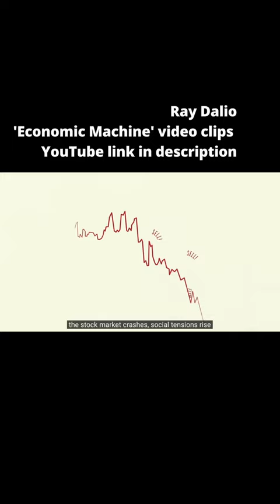4 Things To Know Before Trading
There are four basic ways to approach the market. Allen describes these methods and algorithmic trading, as an overview of using TIME to forecast.

Market cycles are influenced by economic conditions. And cycles determine economic realities. It helps to identify those cycles before hand. When we say market cycles, we mean those that repeat Step-By-Step, or what we call Step Cycles. This is different from the usual understanding of cycles.

Photo
US_Capitol_east_side

Giphy

Spiraling Mayan calendar gif

Bryan Cranston Seinfeld GIF By HULU
Dean Richards Lol GIF By WGN Morning News
Happy Beach Day GIF By Simon Super Rabbit
Markets Working GIF By Euronews
Reaction Yes GIF By Paper Triangles
Stock Market Glitch GIF By Caitlin Burns
Time Flies Animation GIF By Mashed
To The Moon Crypto GIF By Capital.com

If you know where to look, you can forecast the 2023 stock market. Predict commodity markets, in almost any time frame. Forecast the bond market. Use futures or options or equities. This is beyond quantitative market analysis and technical market analysis. It is beyond fundamental market analysis. It is based on the broadest reality that influences the markets.

Allen Reminick refined and expanded upon the secrets he learned at every seminar given by Dr. Jerome Baumring, who had broken the code of W. D. Gann.

√  Step-By-Step Market Wave Patterns
√  New Way to Understand Market Cycles
√  You Can Predict Any Market